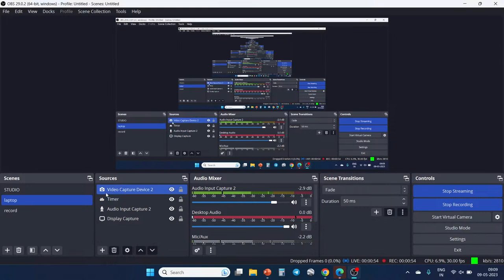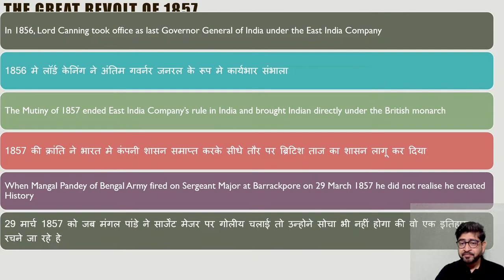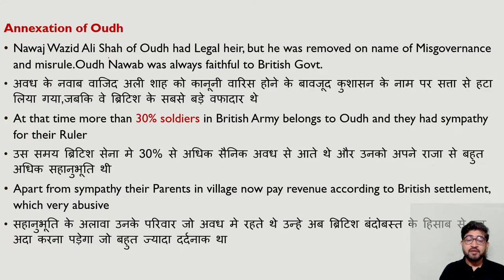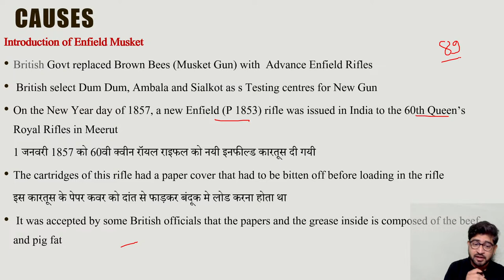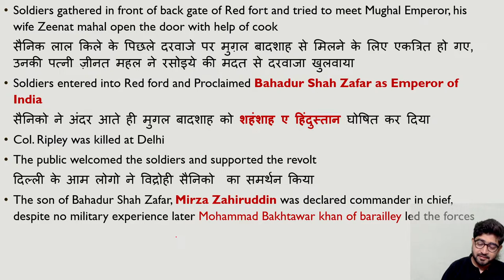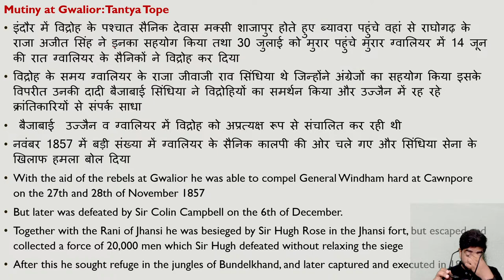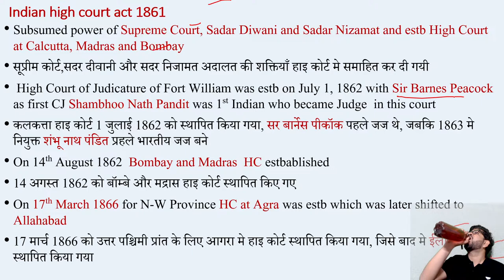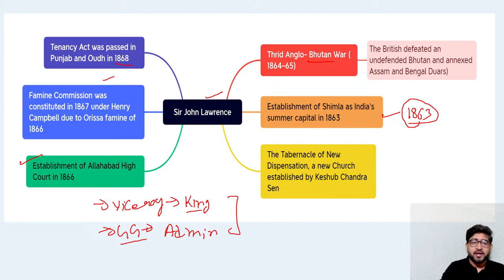Modern History | Unit 2 | Marathon | Part 4 | MPPSC Prelims 2022 | Pavan Sir | Unacademy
In this session, Educator Pavan Choudhary will be discussing Modern History Marathon Part 4 for MPPSC PRELIMS 2022 Exam. Watch this video to boost your MPPSC preparation.

MEGA OFFER!!
📖📖 जहां चाह, वहां राह !!! 📖📖

⭕️ सभी MPPSC प्लस और आइकोनिक सब्सक्रिप्शन पर 40% तक की छूट !  ⭕

Limited Period Offer ! अपनी Subscription आज ही प्राप्त करें !

You can enroll to Unacademy Subscription and get the following benefits:
1. Learn from your favourite teacher
2. Dedicated DOUBT sessions
3. One Subscription, Unlimited Access to Live Online Classes and Videos
4. Real-time interaction with best-in-class teachers
5. You can ask doubts in live online classes
6. Limited students in each Class
7. Download the videos & watch them offline